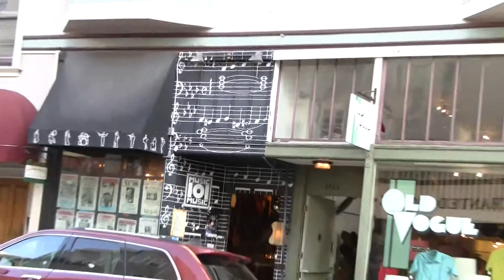Ell plays the harmonica